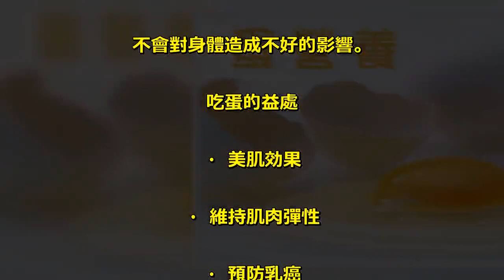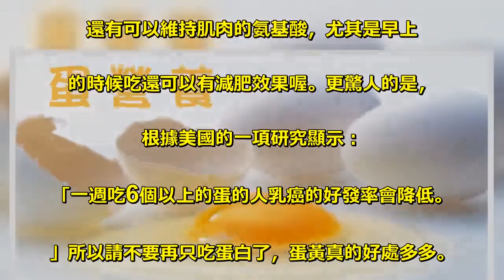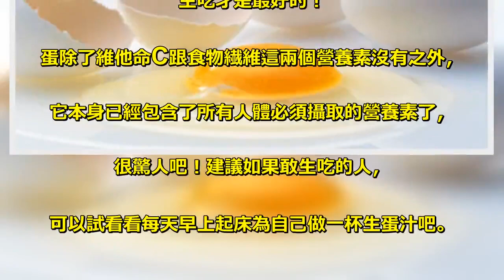不要再只吃蛋白了！其實「蛋黃」才是最營養的！無論是「美肌」、「減肥」還是「預防乳癌」都靠它了！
「蛋」在我們日常生活中可以說是唾手可得的，. 但是可別小看這個食材，蛋的營養對我. 們從頭到腳，不論是皮膚、頭髮、. 指甲等都是它們養分的來源。. 也許有些人會說蛋吃多了會提高膽固醇，. 但其實只要斟酌攝取，1天就算吃2個也. 不會對身體造成不好的影響。 . 吃蛋的益處 . ・ 美肌効果. ・ 維持肌肉彈性. ・ 預防乳癌. ・ 防止眼睛老化. ・ 早上吃蛋有減肥効果 . 不要再只吃蛋白了！ . 蛋黃裡含有對肌膚很好的膠原蛋白、. 可以預防眼睛老化的葉黃素、. 還有可以維持肌肉的氨基酸，尤其是早上. 的時候吃還可以有減肥效果喔。更驚人的是，. 根據美國的一項研究顯示：. 「一週吃6個以上的蛋的人乳癌的好發率會降低。. 」所以請不要再只吃蛋白了，蛋黃真的好處多多。 . 生吃才是最好的！ . 蛋除了維他命C跟食物繊維這兩個營養素沒有之外，. 它本身已經包含了所有人體必須攝取的營養素了，. 很驚人吧！建議如果敢生吃的人，. 可以試看看每天早上起床為自己做一杯生蛋汁吧。 .